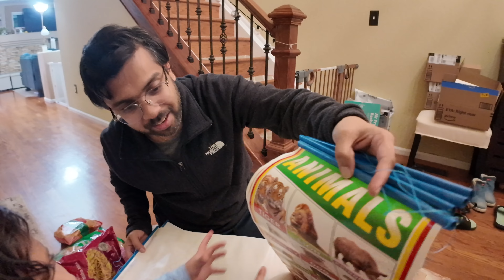Finally India se bada parcel aa gaya!!